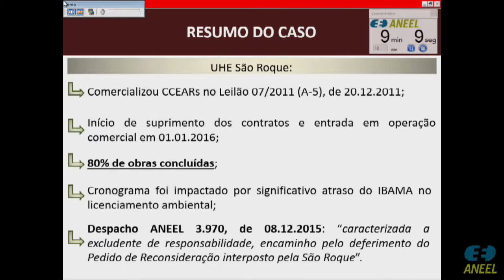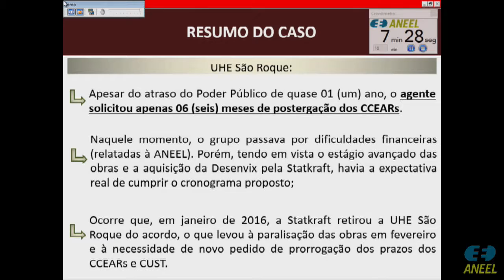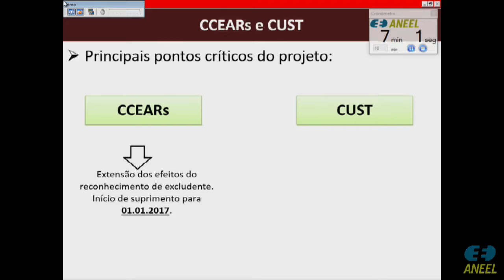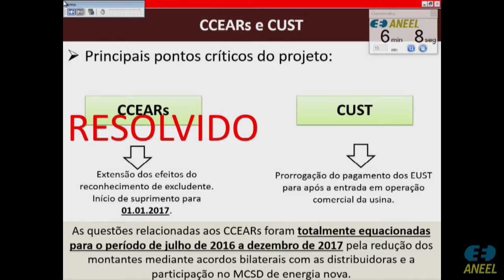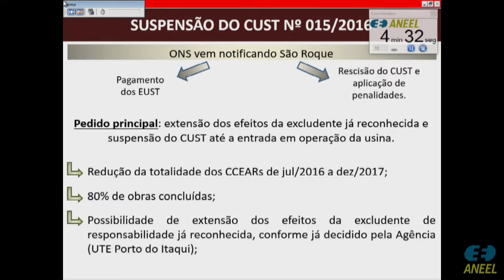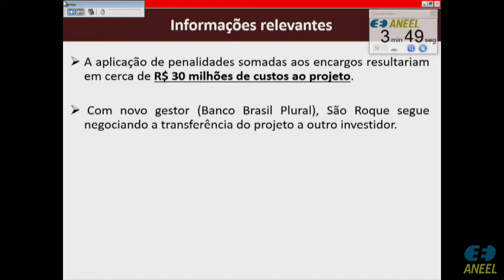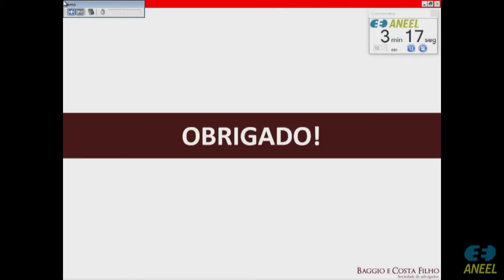Item 5 - 7ª Reunião Pública Ordinária ANEEL 07/03/2017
Item 5. Processo: 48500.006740/2011-14. Assunto: Pedido de Reconsideração interposto pela São Roque Energética S.A. em face do Despacho nº 2.207/2016, que conheceu e negou provimento ao Requerimento Administrativo, com pedido de medida cautelar, interposto pela Recorrente, com vistas a postergar o início de suprimento de Contratos de Comercialização de Energia no Ambiente Regulado – CCEARs e o início de vigência de Contrato de Uso do Sistema de Transmissão – CUST vinculados à Usina Hidrelétrica – UHE São Roque. Relator: Diretor André Pepitone da Nóbrega.